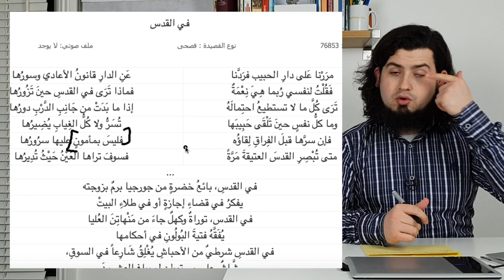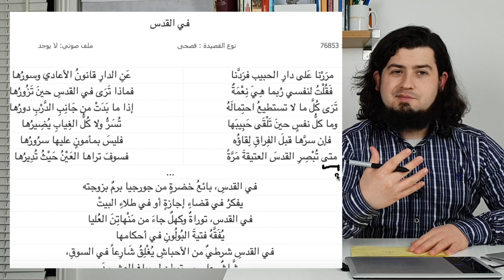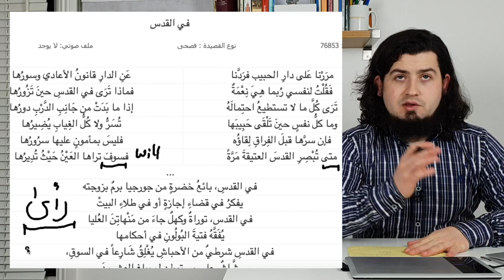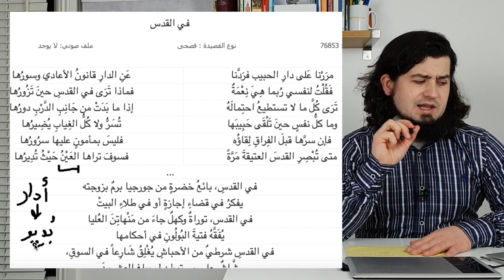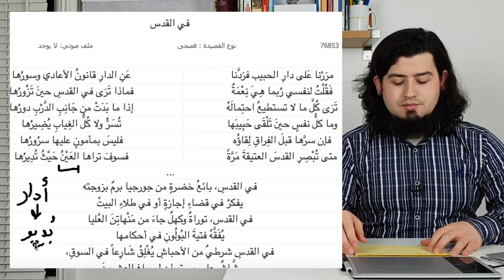Fil-Quds: Poetry Walk Through Series || Episode #3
FREE Starter Arabic course!

My premium Arabic program is taking students!

Or just search for Arabic with Sam on any podcast app!